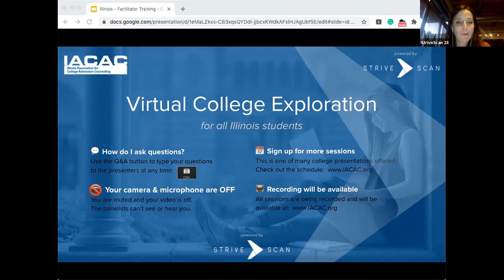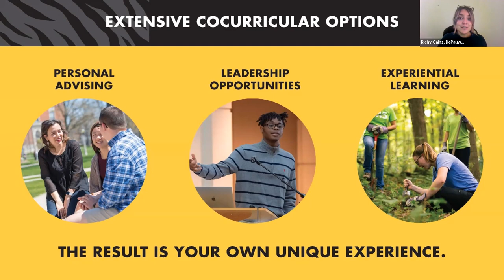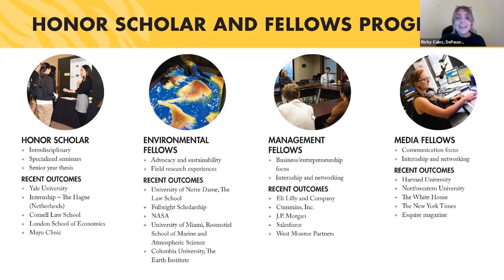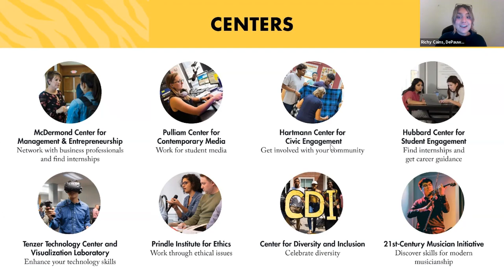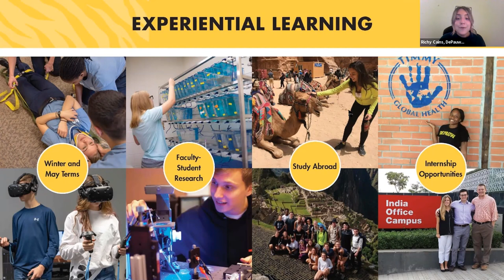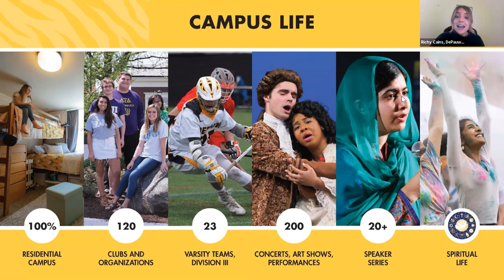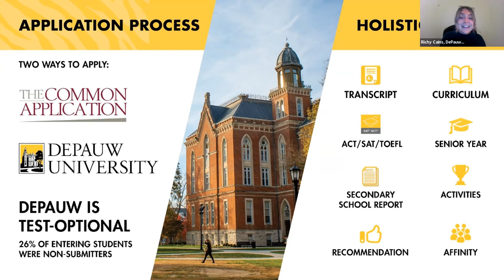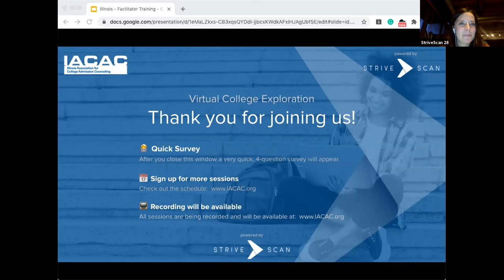DePauw University - IACAC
Join admission counselors from DePauw University for a discussion on the fall application process, academic majors, test-optional admissions, and all other things DePauw-related. Go Tigers!